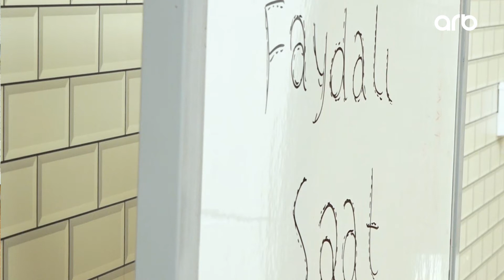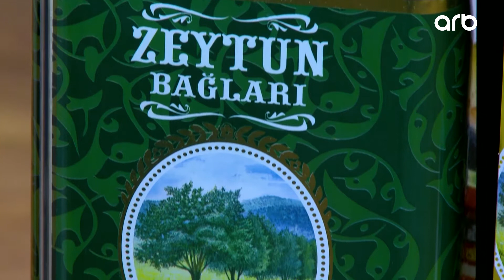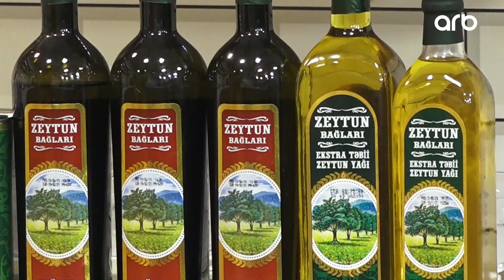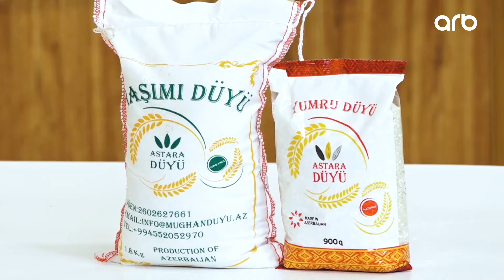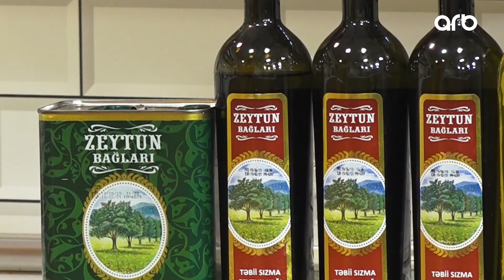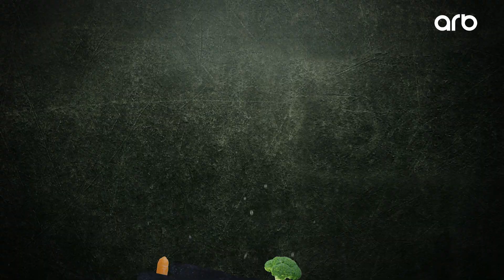Faydalı Saat - Xalq artisti Əjdər Həmidov 17.08.20